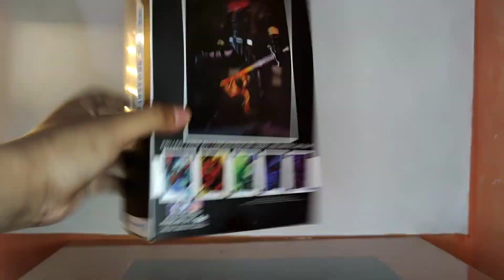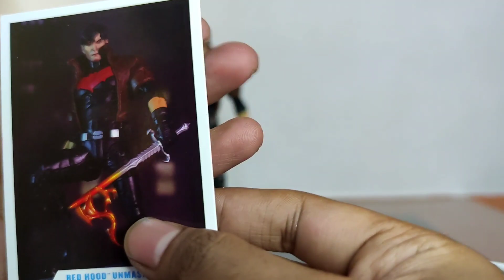Review Mcfarlane Toys Red Hood Unmasked (Bahasa Indonesia)